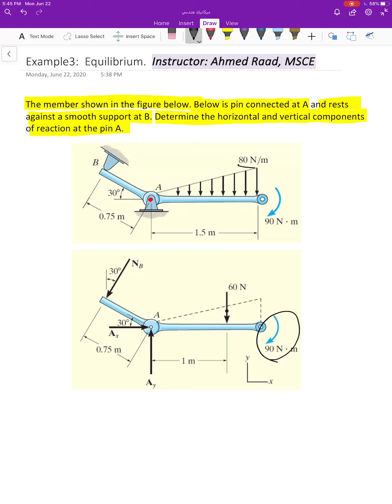Example 3: Equilibrium